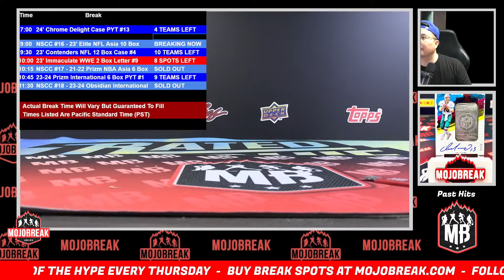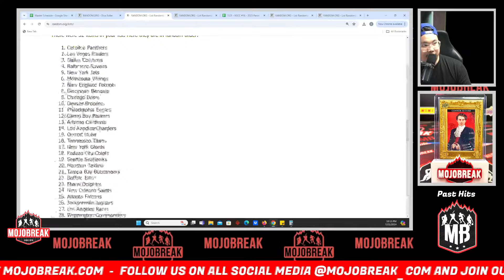Draw Results - NSCC #16 - 2023 Panini Donruss Elite NFL Asia 10 Box Break RT - 07.21.24